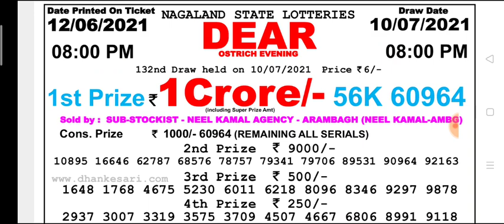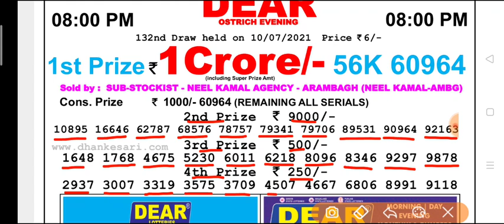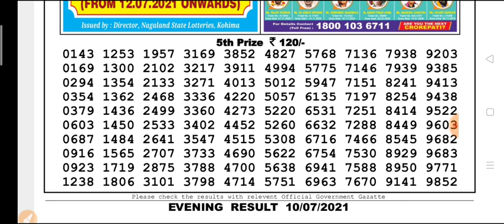🔴 Live Nagaland state DEAR Ostrich Evening 8 p.m 10.07.2021 Result Today Live